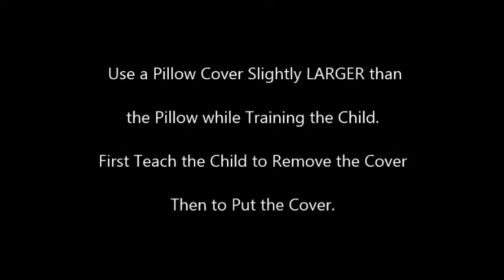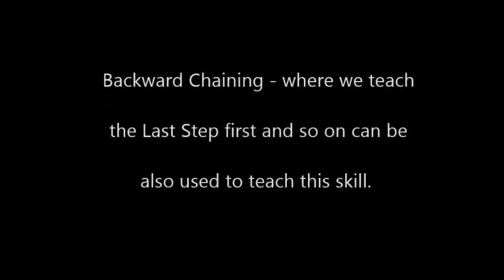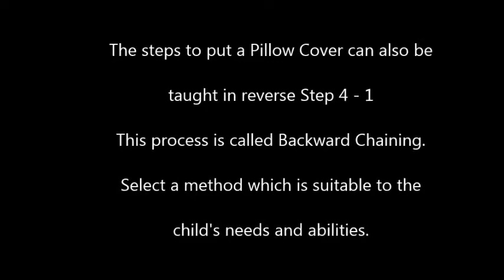Teaching a Child to Remove and Put A Pillow Cover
Teaching Children Basic Home Skills for Independent Living is a Necessity.

In this video, we demonstrate how to teach a child to remove a pillow cover

and also to put a pillow cover.

 The teaching method demonstrated is Forward Chaining-

 Teaching from Step 1 - 4

However, depending on the child's needs and abilities, we may also teach

this skill through Backward Chaining - Teaching from Step 4 - 1

Online Special Education Sessions and Parent Led Home Programs
Available for Children with Special Needs at Fun Learning.